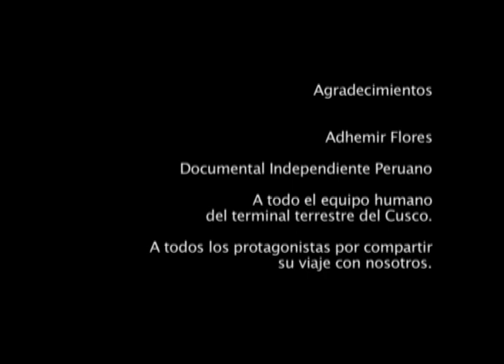Estacion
Cusco - Cusco 2007

Sinopsis:
Una estación es lugar de encuentro y reunión, pero también de paso y despedida. Todos esperan algo y todos están ahí por algún motivo. Cada uno diferente del otro, pero todos llegan ahí en algún momento.

Dirección: Ana Román

Producción: Toni Sadurni

Edición: Martín Málaga

Sonido: Gustavo Barrionuevo

Cámara: Ramiro Sarmiento